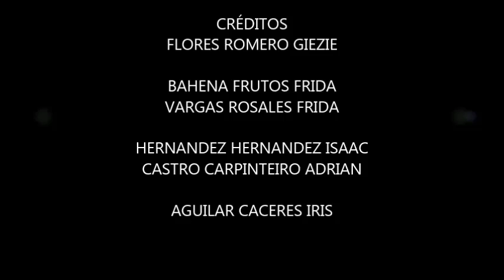Tarea documental museo nacional del arte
Tarea musica 137